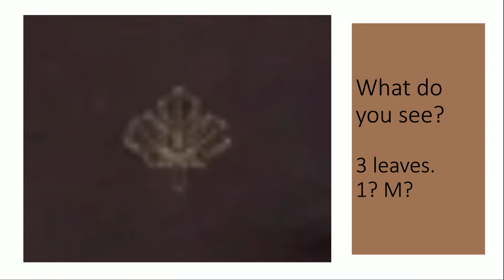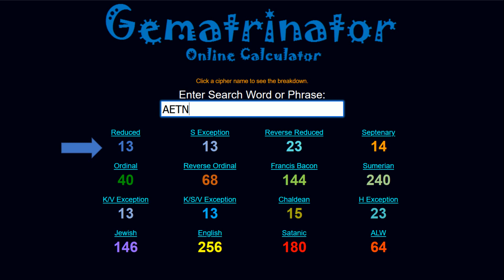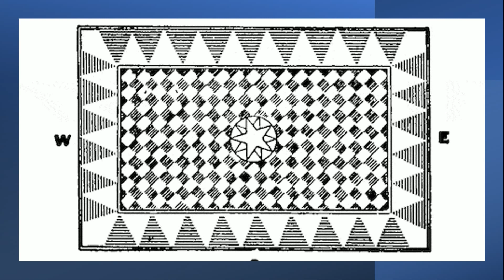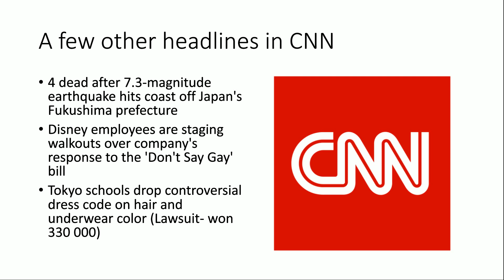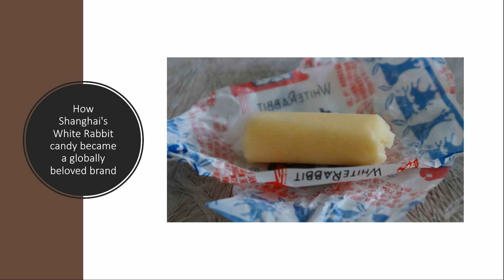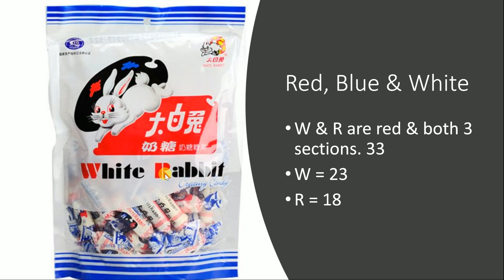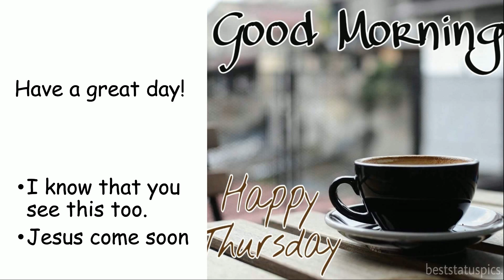News (Lucky 13)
A brief look at the news around the world. (Topics; Ukraine, Finland fuel & threats, Bieber, Eiffel Tower & more) Test everything & trust Jesus alone. Do not live in fear. Have a great day!

Videos & Links used today
God bless y'all
Cindy 7grainsofsalt